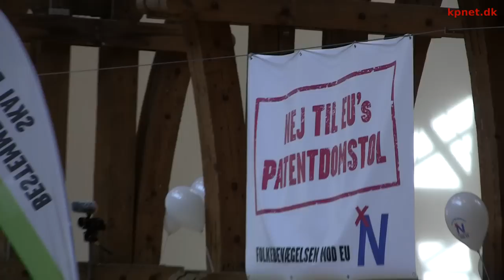2 X Nej den 25.maj - Træf i Folkebevægelsen mod EU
Nu trykker Folkebevægelsen mod EU for alvor på speederen frem til folkeafstemningen om EUs patent-domstol og parlamentsvalget 25.maj.

Folkebevægelsen anbefaler at stemme Nej til EUs patent-domstol og har stillet en lang række kandidater til parlamentsvalget, se kandidaterne her

Rina Ronja Kari, en af spidskandidaterne, udfordrede på valgkamps-træffet 12. april desuden folketingets politikkere til at afholde et valg om Danmarks fortsatte medlemsskab af den Europæiske Union, se

Se desuden '5 gode grunde til at stemme Nej til EUs patentdomstol' på kpnet.dk